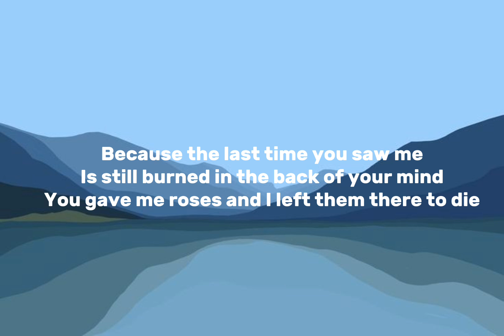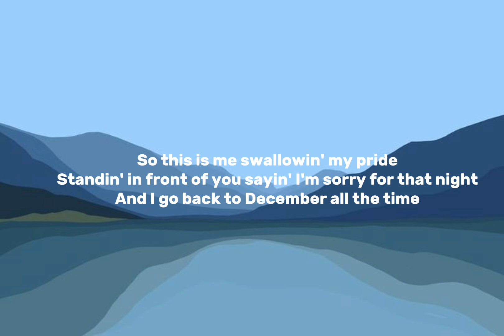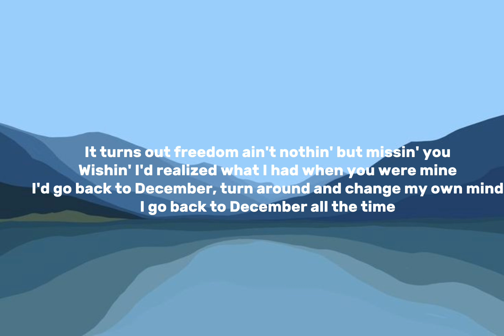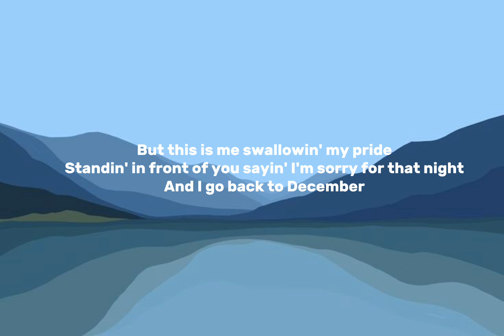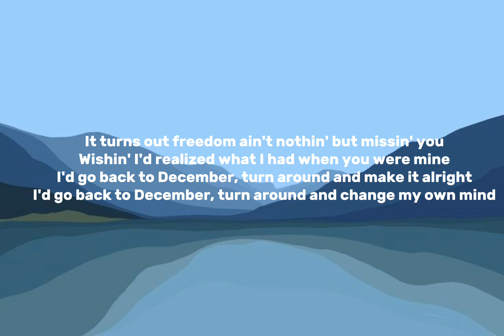BACK TO DECEMBER - TAYLOR SWIFT (Taylor's version) | AESTHETIC LYRIC VIDEO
back to december (lyrics)

ur guard is up and I know why